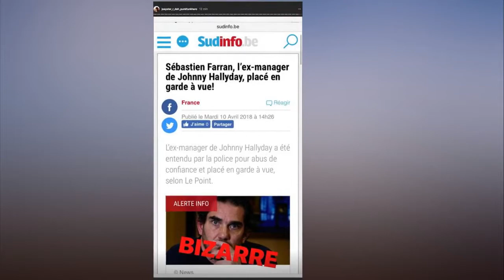Sébastien Farran en garde à vue JoeyStarr ironise sur Instagram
Depuis ce mardi 10 avril, Sébastian Farran est en garde à vue, selon le journaliste du Point Aziz Zemouri. Il est entendu par la police après une information judiciaire ouverte à Paris pour abus de confiance, faux en écriture et vol. Ce 10 avril au matin, son domicile a été perquisitionné. En juin 2015, JoeyStarr avait porté plainte contre son ancien manager. En apprenant la garde à vue de Sébastien Farran, le rappeur n'a pas tardé à réagir. Sur sa story Instagram, il a partagé une capture d'écran de l'article qu'a consacré le site Sudinfo.be à cette affaire. "Bizarre", a simplement commenté le chanteur d'NTM.

Il faut dire qu'entre les deux hommes, la tension est au maximum. "La technique Farran consiste invariablement à se barrer avec la caisse à la fin, ce que ce soit du caritatif ou autre (...) Il devient escroc lorsque son incompétence et sa mauvaise gestion deviennent évidentes", taclait JoeyStarr sur sa page Facebook. Et celui qui a été le dernier manager de Johnny Hallyday n'avait pas mis beaucoup de temps pour lui répondre. En 2015, Sébastien Farran a publié une longue lettre ouverte à son "ami perdu" sur le Huffington Post. "Sans aucune procé­­dure offi­­cielle, tu m'accuses d'escroque­­ries diverses que j'aurais commises à ton détri­­ment, te spoliant sans rete­­nue pendant 10 ans. Aujourd'hui encore ma société supporte finan­­ciè­­re­­ment tes 'erreurs'", écri­vait-il alors.